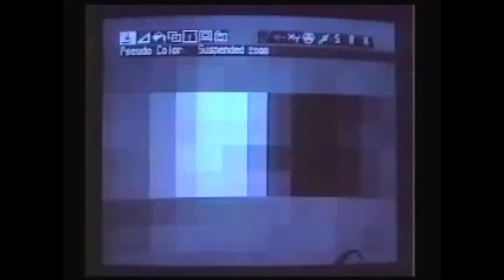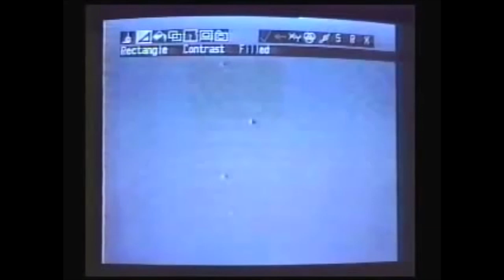Tim Dornbusch - BLK (PCM07)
Tim Dornbusch - EP (PCM07)

After his first appearance on vinyl with the track Spaceperiode in 2012 on PCM05, Poisson Chat Musique is proud to support and release the first 12″ from the rising talented German artist Tim Dornbusch.

Simply entitled EP, PCM07 contains two killer tunes that send you off on magical journeys :

- Grid is an emotional trip, intense and progressive, perfect for rainy Sunday afternoons in Panorama Bar.

- On the flip, BLK is a super-strong techno spiral infected by nasty dub-techno particles.

-Tracklist:
A. Grid (6:40)
B. BLK (6:12)